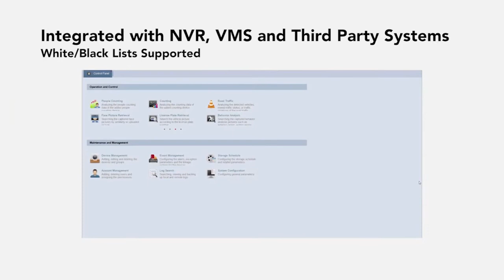Deep Learning License Plate Recognition Camera with Protection Closure IPC7026P-ANPR | Linovision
This ALPR network bullet camera is a fully integrated camera with built-in license plate recognition hardware and software,no additional LPR software or license is required.

Outstanding Features
• Powered by Al deep learning technologies
• Up to 98% recognition accuracy, much higher than regular OCR based recognition.
• Comes with protection housing,vandal-proof design
• Dedicated firmware for the Unite States,Europe,Asia and Middle East.